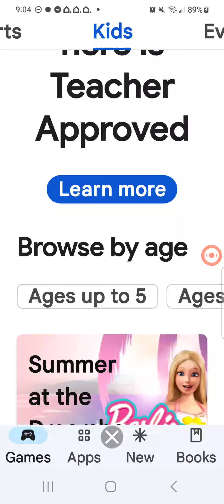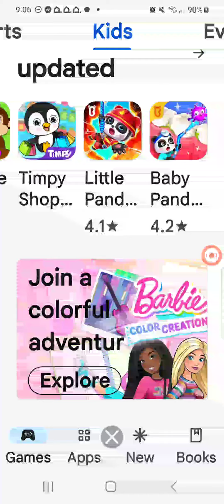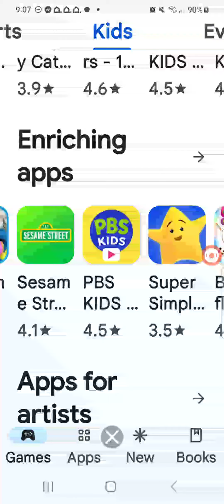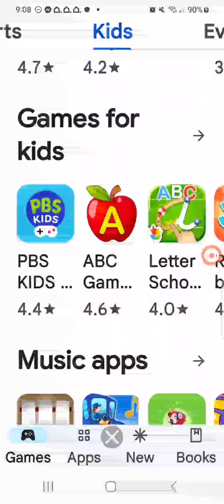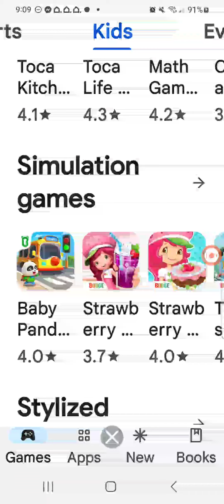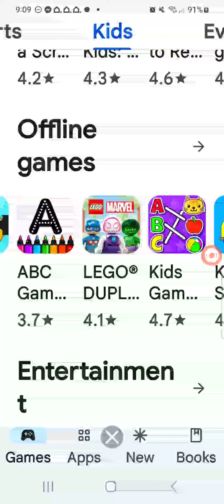Education games for your kids